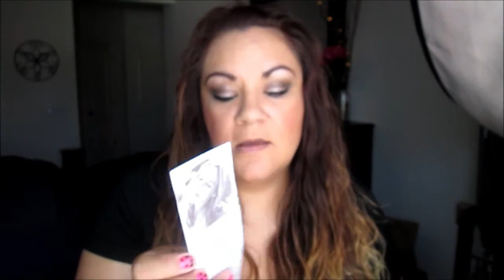Fun Mail Gracie21 Giveaway Unboxing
Gracie21 Channel

Thank you Gracie LOOOOVE LOOOOVE IT XOXOX